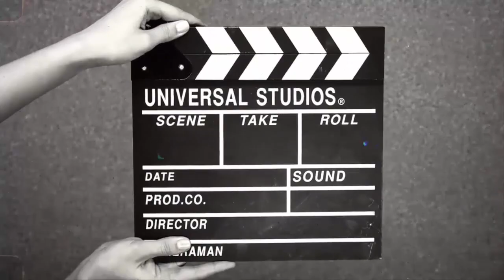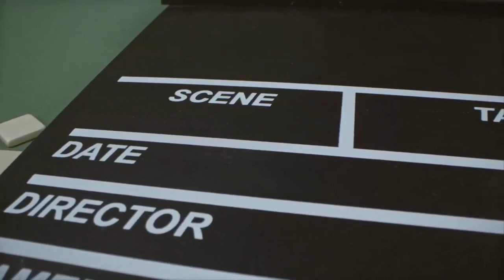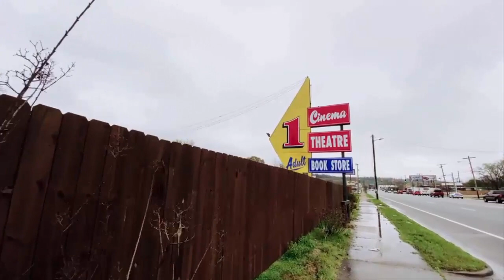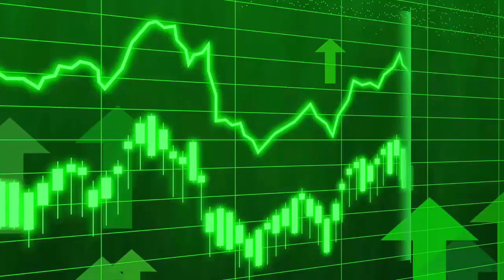السينما كمرآة: كيف تعكس الأفلام الواقع وتؤثر على تشكيل شخصياتنا؟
انغمس في عالم السينما واكتشف كيف يلعب الفيلم دورًا حاسمًا في تشكيل شخصياتنا وتأثيره على نمط حياتنا. في هذا الفيديو الممتع، سنستكشف كيف تتراكم تجاربنا مع الأفلام لتلقِّننا قيمًا وتوجِّهات، كما سنلقي نظرة على كيف يؤثر الأداء التمثيلي وسيناريو الفيلم على تشكيل وجداننا وتفاعلنا مع العالم الحقيقي. سنتناول قصصًا حقيقية حول كيف يمكن للأفلام أن تلعب دورًا حاسمًا في تشكيل هويتنا وفهمنا للقضايا الاجتماعية والإنسانية. انضم إلي في هذه الرحلة المثيرة لاستكشاف قوة السينما كوسيلة للتأثير العاطفي والفهم الشامل، وكيف يمكن للأفلام أن تكون أداة تحول في تشكيل شخصياتنا وإلهامنا لتحقيق التغيير الإيجابي في حياتنا

مقدمة 00:00
تأثير السينما 00:40
تأثير الأفلام الكوميديا 03:15
الخاتمة 05:25